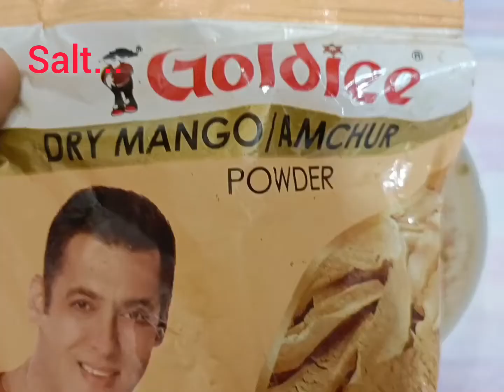Bharwa Baigan aise banayge to khate rah jayege ||Cook With Amreen24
Bharwa Baigan...
Onion.
Coriander powder...2tsp
Fennel seeds...2tsp
Cumin seeds ...1tsp
Dry mango powder...1tsp
Salt.
Oil .